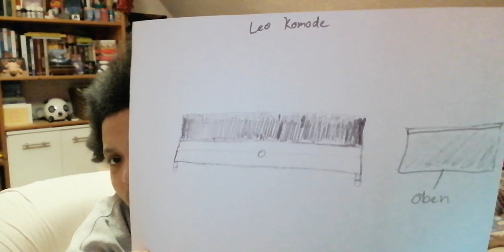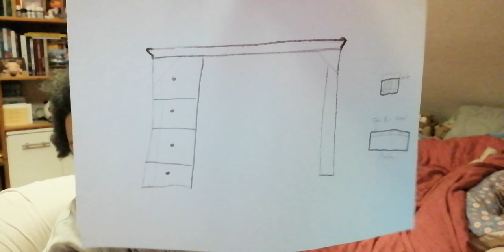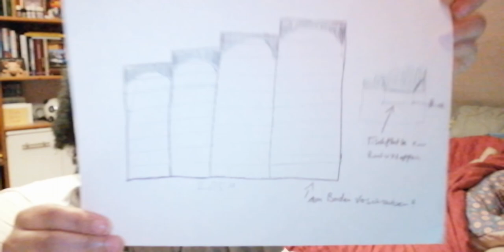Meine Wunsch Möbel